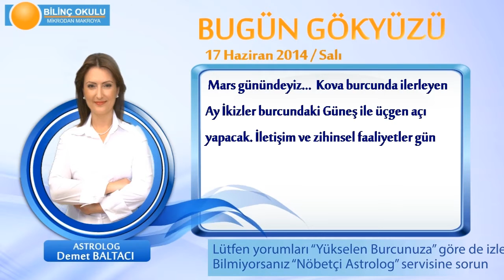KOVA Burcu, GÜNLÜK Astroloji Yorumu,17 HAZİRAN 2014, Astrolog DEMET BALTACI Bilinç Okulu